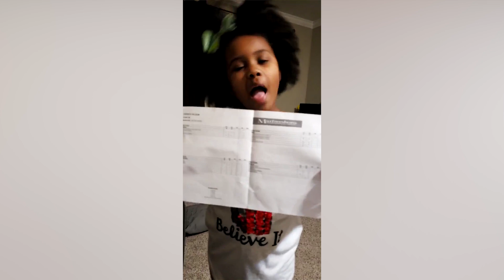Meet Carwyn: Potential Realized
Play Like a Girl programs provide middle school girls in Nashville with one-of-a-kind experiences in STEM education, sports enrichment, career exploration and so much more. One of our Student Ambassadors, Carwyn, shares her Play Like a Girl journey.